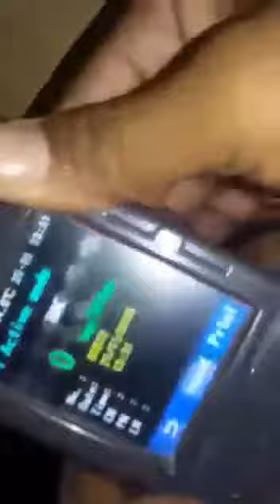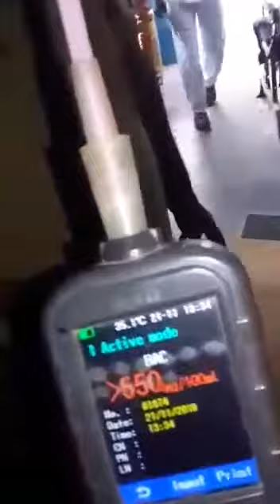రెండు రేగిపండ్లు తిన్నట్లయితే డ్రంక్ అండ్ డ్రైవ్ లో 650 చూపిస్తున్నది జాగ్రత్త ,🤗🤔🤔🤔🤔